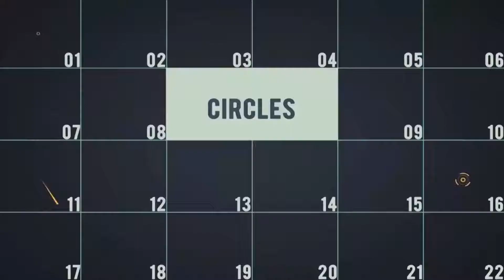Metal Logo Reveal | After Effects Template | Logo Stings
Special Thank You ❤ to Dream_motion!

Recommended Section:
0:01 Shape Elements 2
0:47 Download 'Upbeat Opener'
0:47 Download 'Fashion Opener'
0:47 Music
0:55.200 Download 'Subscribe project'